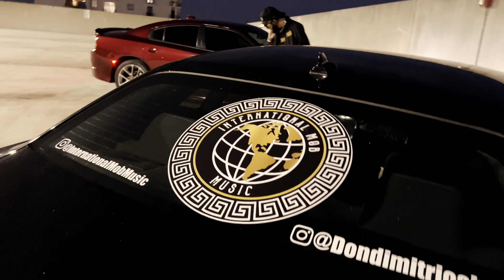Don Dimitrios - MIAMI (Prod. by ORTIZ)🇬🇷🇨🇿🇺🇸